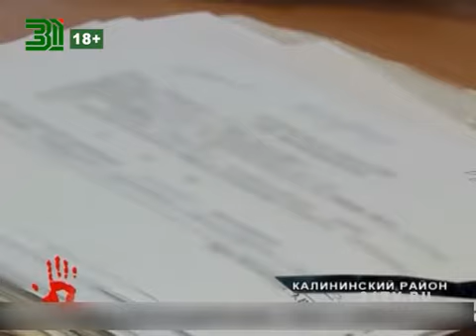Пенсионерка отсудила у Челябгортранса 10 тысяч рублей